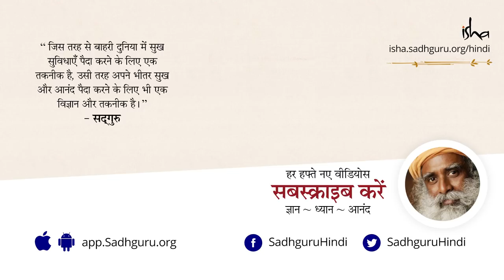इंटरनेट पर लोग सबसे ज़्यादा क्या देखते हैं? | Sadhguru Hindi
एक Internet Expert ने  सद्‌गुरु को बताया की Internet पर 70% ट्रैफिक अश्लील (pornographic) वीडियोस का होता है। Internet जैसा शक्तिशाली माध्यम, जिसके ज़रिये हम पूरी दुनिया से बात कर सकते हैं, उसके ऐसे दुरुपयोग से दुखी  सद्‌गुरु यह बता रहे हैं कि कैसे हम इस शक्तिशाली माध्यम का उपयोग हर किसी की भलाई के लिए कर सकते हैं।